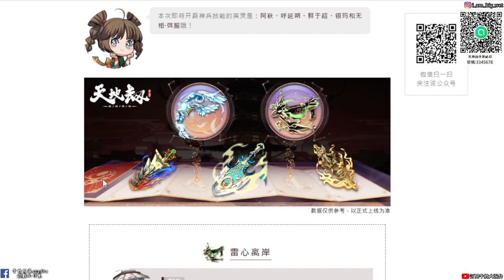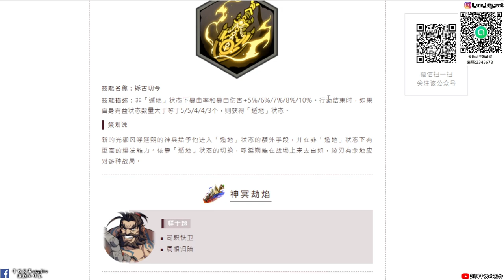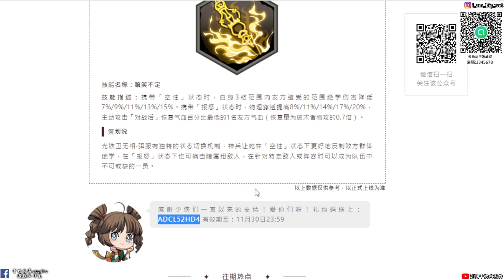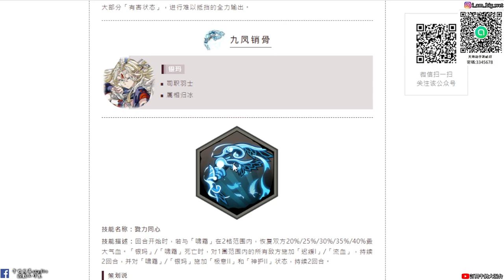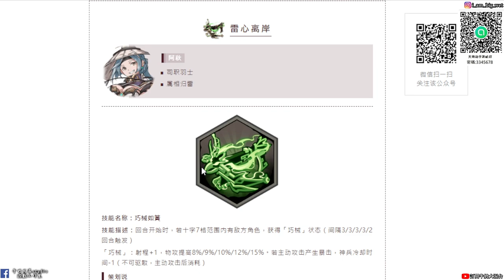【天地劫手遊】#15 神兵系統技能介紹|鮮于超 阿秋 呼延朔 無相 銀瑪 神兵技能|牛奶大濕台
2.如果有喜歡天地劫手遊的朋友，可以加入大濕的LINE社群
密碼:3345678